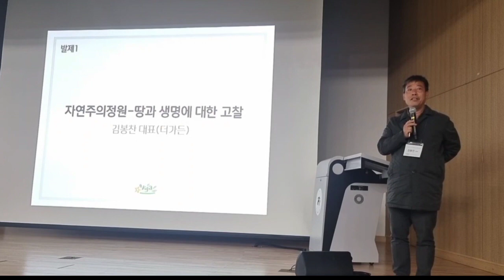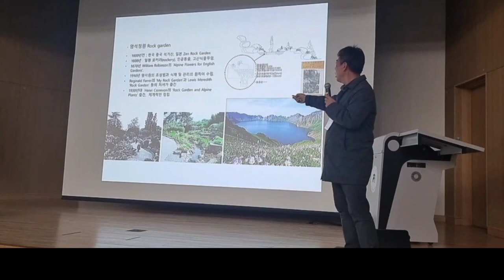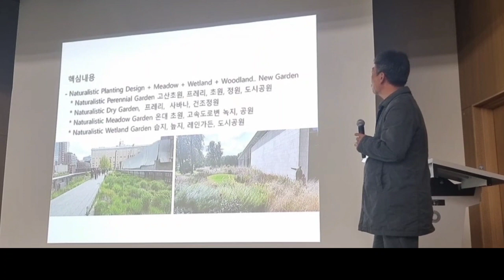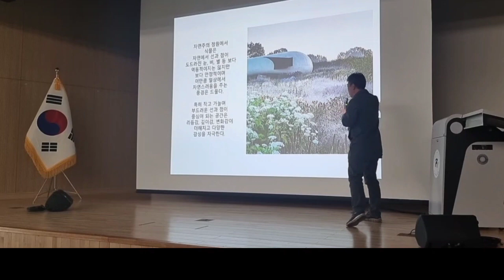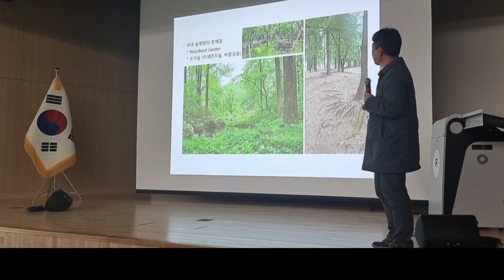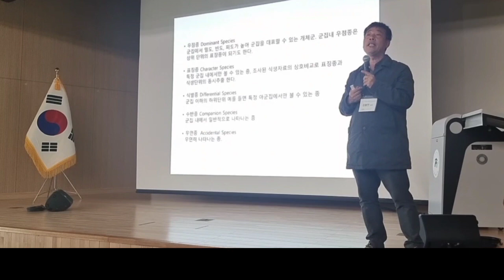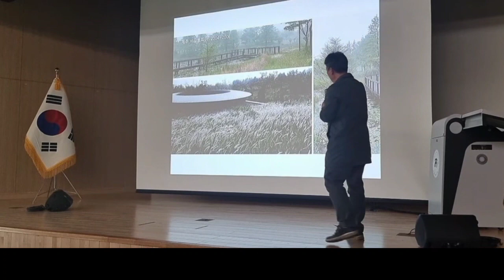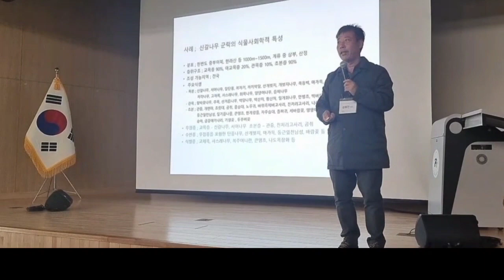자연주의 정원(김봉찬/더가든 대표)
23년 3월24일, 한국정원협회 심포지엄에서 발표된 김봉찬대표의 강연영상입니다. 정원을 공부하는 분들께 유익한 내용입니다.